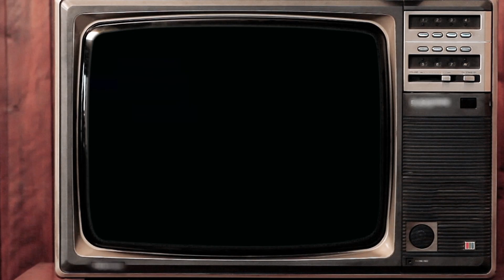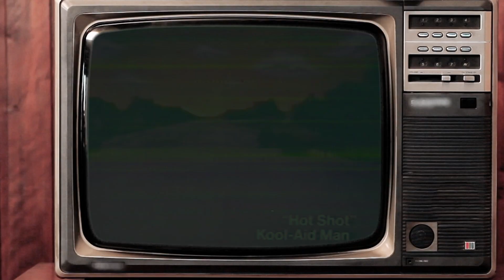WHY IS THIS A BEER? Chad Tries Kool Kid Hops by Chapman Crafted Beer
Why Is This A Beer is back!!! Today we have a really nice IPA that happens to make us talk about Jim Jones, Macho man Randy Savage, and of course the late Kool-Aid Man!
Have you tried this beer?
Happy Friday!!
It's beer drinkin' good timing' time!